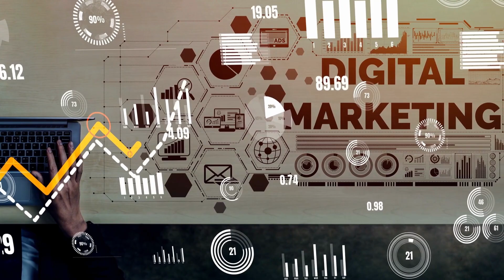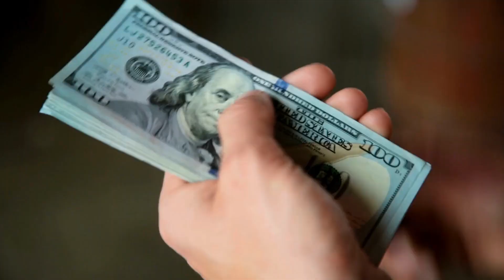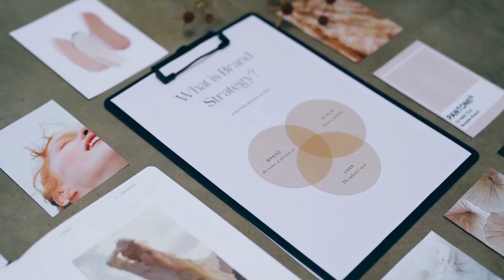Pengusaha Muda Sukses Di Usia 23 Tahun || Omzet Hingga 800 JUTA !!! 😱